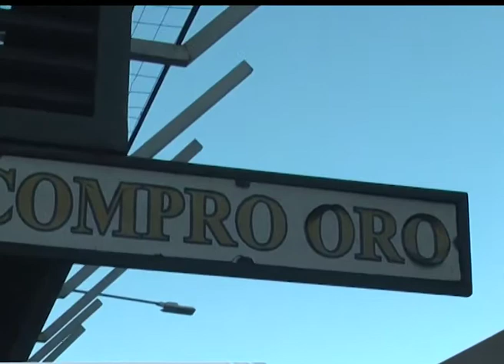BOQUETEROS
ROBO DEL AÑO
SERÍAN TRES LOS "BOQUETEROS" Y TENDRÍAN REGISTRO DE SUS ROSTROS
UNA COMISIÓN ESPECIAL DE LA POLICÍA ESTÁ EN CONCORDIA PARA INVESTIGAR EL ROBO MULTIMILLONARIO. LOS LADRONES SERÍAN TRES Y SUS ROSTROS FUERON TOMADOS POR DISTINTAS CÁMARAS DE SEGURIDAD. NO SERÍAN DE LA CIUDAD Y SON PROFESIONALES BOQUETEROS.